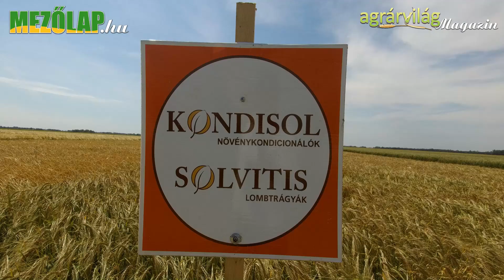HUMINISZ Kft. – Kalászos Fajtabemutató – Gerendás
A videóinterjú Petrika Péter területi képviselővel készült.

A Huminisz Kft. teljes egészében magyar tulajdonú, szakmai alapon szerveződött gyártó és forgalmazó vállalkozás.

Azzal a céllal jött létre, hogy természetes alapú, környezetbarát, mégis hatékony és versenyképes, a hazai termelők igényeinek megfelelő kiváló ár/érték aránnyal rendelkező növénykondicionálókat, valamint lombtrágyákat állítson elő. A cég munkatársai 18 éves tapasztalattal rendelkeznek huminsav alapú termékek gyártása, fejlesztése és üzemi szintű felhasználása terén.

A KONDISOL termékcsalád (KONDISOL, KONDISOL N, KONDISOL B+S) két fő alapanyaga a tőzeg és a gilisztahumusz, melyekből különféle fizikai és kémiai oldószeres eljárások segítségével nyerjük ki a növények számára fontos szerves anyagokat.

A 2020-ban engedélyezett K2, a tőzeg és a gilisztahumusz mellett dudaritot, valamint ötféle természetes aminosavat és lignoszulfonát komplexképzőt tartalmaz, mely kelatizáló tulajdonsága mellett jobb tapadást is eredményez.

2024-ben megalkották az új terméküket: a GENIUM-ot, amely  („2in1”) magas humin-, fulvo és makroelem tartalmú növénykondicionáló kiegészítve molibdénnel.

Másik új termékük a TK1 talajkondicionáló, amely a benne lévő humin-, fulvosavaknak, cukroknak, aminosavaknak, vitaminoknak, ásványianyagoknak, nyomelemeknek köszönhetően hozzájárul a talajélet, valamint a tápanyagfelvétel fokozásához, javítja a talaj víztartó képességét, növeli a növény gyökérzetét, ellenállóképességét, ezeknek köszönhetően növeli a terméshozamot.

A Solvitis lombtrágya termékcsalád 17 termékbõl áll (mono- és polifémkelátok és komplexek) a növények számára gyorsan felvehető és jól hasznosuló formában tartalmaznak minden fontos mikro- és mezoelemet. Gyártásukhoz a világon jelenleg legkorszerűbbnek számító, cégünk által előállított EDDHSA-kelátképzőt és bór-etanolamin komplexet használjuk fel. A 2018-as évben forgalomba hozott magas magnézium, nitrogén-, kén- valamint mikroelemtartalmú Solvitis Magneto levéltrágyát kiemelkedő minőségű norvég lignoszulfonát komplexképző és tapadásfokozó anyaggal látjuk el, így növelve a termék hasznosulását.

A „Huminisz technológia” lényege abban áll, hogy az önmagukban is hatékonyan működő növénykondicionálókat és lombtrágyákat együttesen, az egyes növénykultúrák igényeinek megfelelő arányban és dózisban kell kijuttatni. Ezáltal még jobb hatásfok és eredmény érhető el. A KONDISOL, GENIUM és K2 növénykondicionálókat a SOLVITIS lombtrágyákkal együtt alkalmazva kiemelkedő jövedelmezőséget érhető el.

Elérhetőség:

Huminisz Kft.

Cím: 8315 Gyenesdiás, Iparosok útja 16.